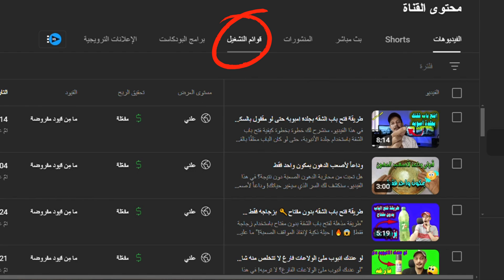طريقة فتح باب الشقه الكمبيوتر لو ضاع منك المفتاح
"هل فقدت مفتاح شقتك وتبحث عن طريقة مبتكرة لفتح الباب باستخدام الكمبيوتر؟ في هذا الفيديو، سأشرح لك خطوة بخطوة كيفية فتح باب الشقة باستخدام جهاز الكمبيوتر بشكل آمن وبدون إتلاف القفل. سنتحدث عن الأساليب الذكية التي يمكنك استخدامها، وبعض الحلول التي قد تساعدك في الحالات الطارئة. تأكد من متابعة الفيديو حتى النهاية للحصول على كل التفاصيل والنصائح. لا تنسَ الاشتراك وتفعيل الجرس ليصلك كل جديد!"

▂ ▃ ▅ ▆ █ .المحترف2021. █ ▆ ▅ ▃ ▂
▬▬▬▬▬▬▬▬(ஜ۩۞۩ஜ)▬▬▬▬▬▬▬▬▬
✅◄◄◄لدعم القناه ماديا على باى بال من الرابط التالى 👇👇👇
✅اذا كنت تقرأ هذا السطر فاعلم اني أشكرك لدعمك وشكراً لمشاهدتك مقاطعي و إعطائي القليل من وقتك. صديقك محمد السيد